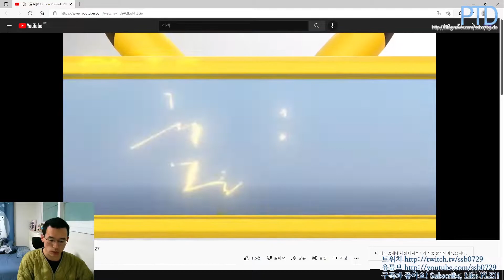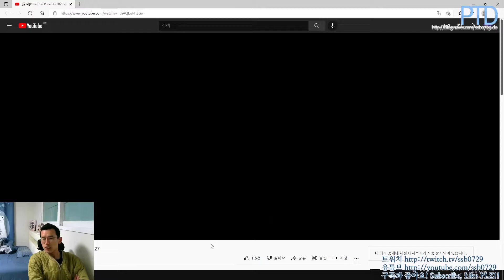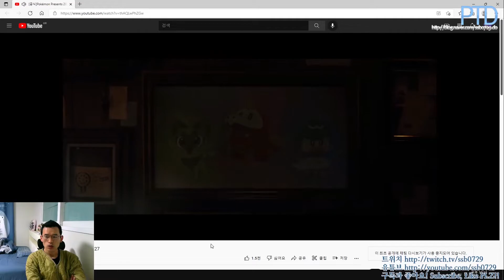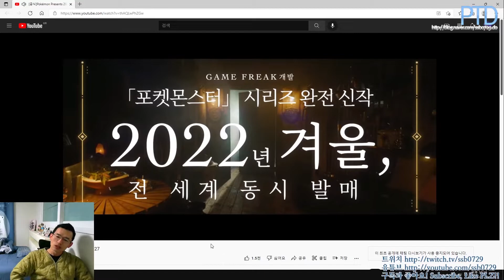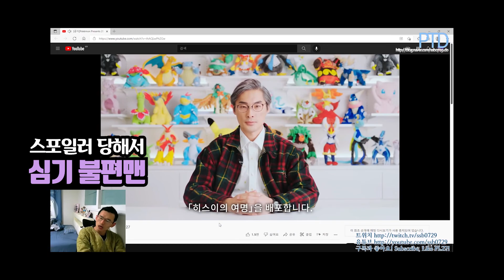[타이쿤] 포켓몬스터 스칼렛 & 바이올렛 발표! 포켓몬 프레젠트 다시보기 (Pokemon Scarlet & Violet Announced) 220228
☆ 쿠키영상 있음!

포켓몬스터 스칼렛 & 바이올렛 첫 공개
Pokemon Scarlet & Violet Announced

2월 27일에 공개한 포켓몬 프레젠트에서
개인적으로는 스핀오프 신작 루머로 세간에 돌던
폭권2 정도가 공개가 될줄 알았는데
생각보다 빠른감이 느껴질 정도로
생각도 못한 9세대 포켓몬스터 완전 신작이 공개 되었습니다!
아르세우스가 꽤나 반응이 좋았는데
이번 본가 시리즈 부터는 오픈월드 RPG가 된다고 하네요!

2022년 겨울에 발매될 예정입니다!